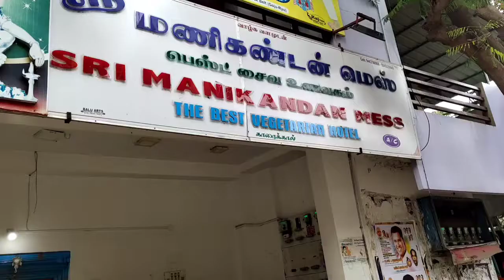sri manikandan mess 10 year old veg restaurant in karaikal pizza dosa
Run by a family dedicated to this business in a traditional House .

Food is served in various traditional receipies .

The boss is very religious and they use quality Materials for cooking which adds to the taste.

We have to clear our food leaf after we eat which is a another traditional add on value .

Serve variety Tiffin and Lunch .

Good pricing and worth the biteHi guys welcome oru channel our channel is about lifestyle and food review vloging video